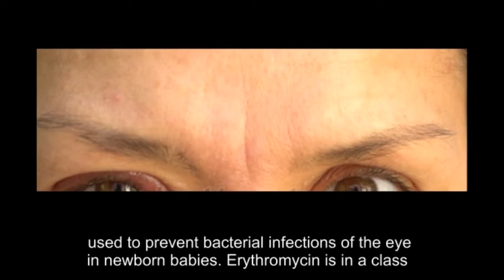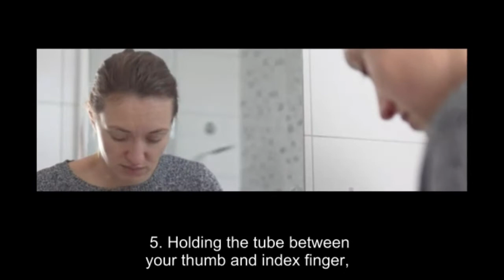How do I apply erythromycin to my eye?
Why is this medication prescribed?
Ophthalmic erythromycin is used to treat bacterial infections of the eye. This medication is also used to prevent bacterial infections of the eye in newborn babies. Erythromycin is in a class of medications called macrolide antibiotics. It works by killing bacteria that cause infections.
How should this medicine be used?
Ophthalmic erythromycin comes as an ointment to apply to the eyes. It is usually applied up to six times a day for eye infections. Ophthalmic erythromycin is usually applied one time in the hospital soon after delivery to prevent eye infections in newborn babies. Follow the directions on your prescription label carefully, and ask your doctor or pharmacist to explain any part you do not understand. Use erythromycin eye ointment exactly as directed. Do not use more or less of it or use it more often than prescribed by your doctor.

apply erythromycin to my eye?,
how do i apply erythromycin to my upper eyelid,
how do i apply erythromycin ophthalmic ointment to my eye,
how do i apply erythromycin ointment to my upper eyelid,
how to apply erythromycin ointment to eyes,
can you put erythromycin ointment in your eye,
how do i apply erythromycin ointment to my eye,